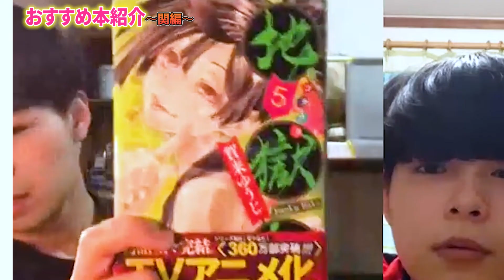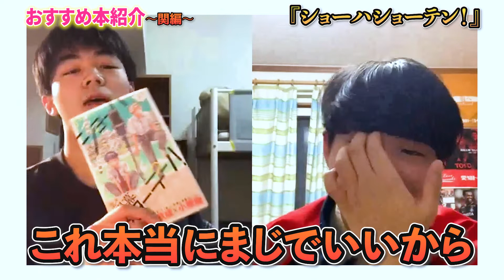【鬼滅越え!?】高校生芸人がおすすめ本＆漫画8選を紹介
【紹介書籍】

遺書/松本人志(ダウンタウン)
松本/松本人志(ダウンタウン)

志村流/志村けん

やすしの人生一直線/横山やすし

信長協奏曲(コンツェルト)/石井あゆみ

地獄楽/賀来ゆうじ

約束のネバーランド/白井カイウ、出水ぽすか

ショーハショーテン!/浅倉秋成、小畑健

シエスタのネタ＆エンタメ動画

▶【サンミュージック名古屋アカデミーのご紹介】

 サンミュージック名古屋では、芸能タレントとして活動することを希望する様々な年齢の方を対象に、各種コースを開講しています。興味のある方はこちら↓↓↓